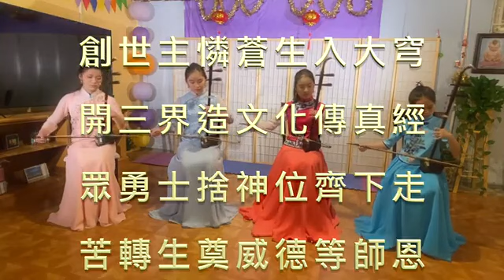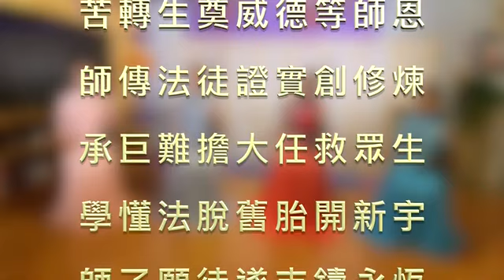视频：紐約大法弟子恭祝師父新年好！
紐約大法弟子恭祝師父新年好！新的一年，我们會更加精進，不負師恩！